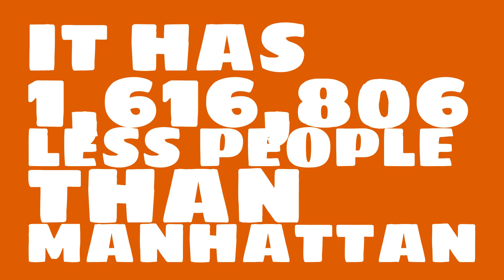What is the population of Raytown, MO?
What is the population of Raytown, MO? How does the size of Raytown, MO compare to other cities?